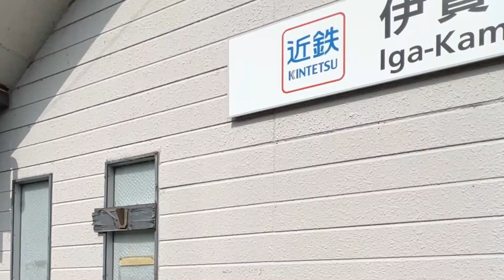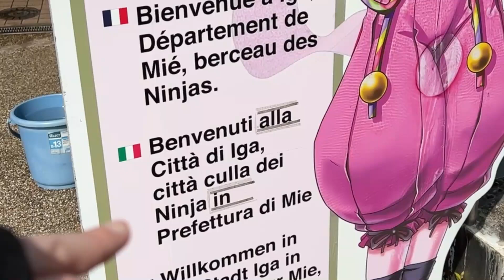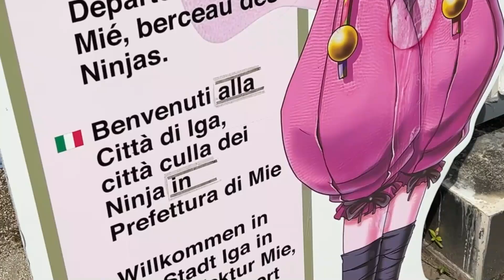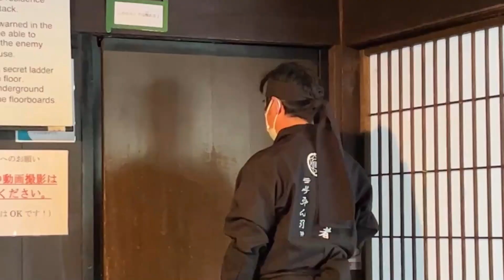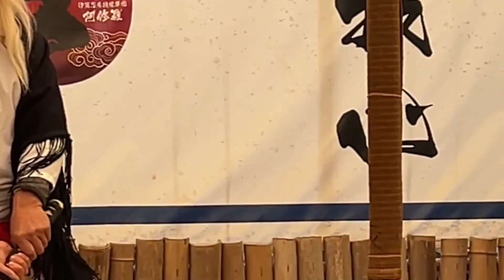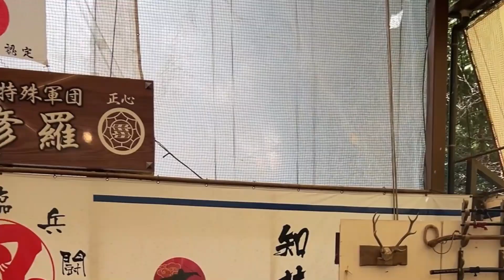Villaggio dei NINJA in Giappone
Pensavo fosse un esperienza per bambini in realtà mi sono divertito tantissimo essere un ninja per un intera giornata e in più ho imparato tante cose come per esempio vedere le trappole e i nascondigli delle case dei Ninja. La provereste?

📸 LA MIA ATTREZZATURA:

🍜 PRODOTTI GIAPPONESI